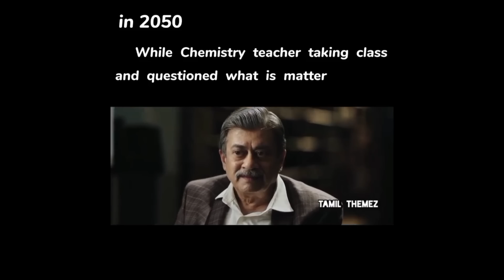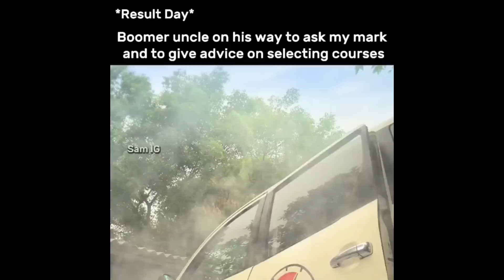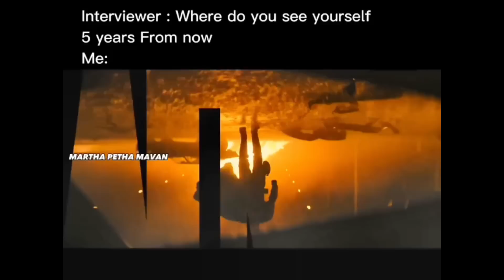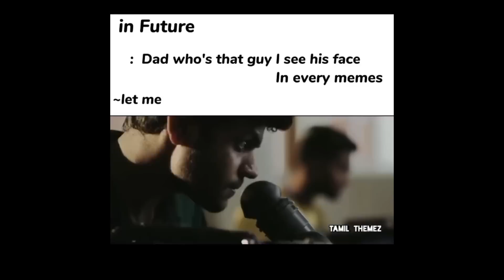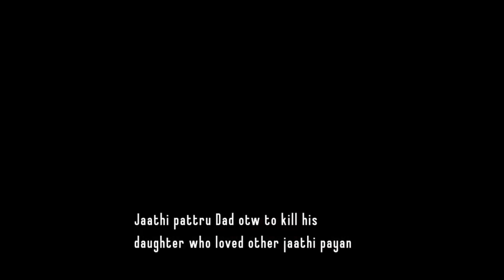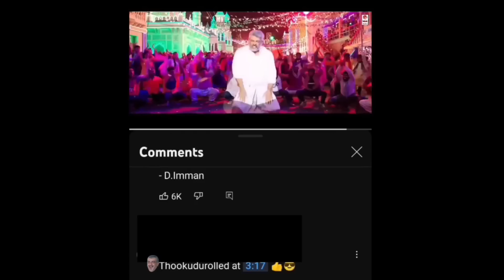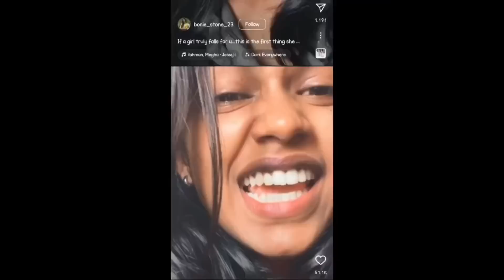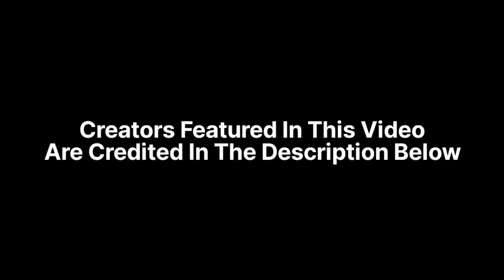30 Mins Of Dank EP:6 | Dank Bro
sorry, creators featured in this video are not updated because of some issues